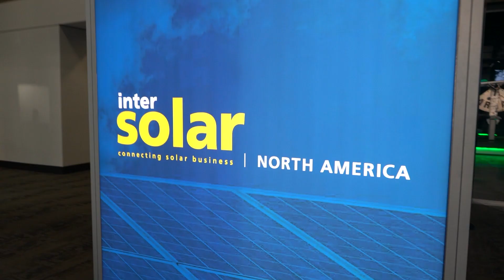NEW HOME ENERGY TECHNOLOGY with Enphase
Talking with Laird from Enphase about their Emsemble technology and the future of energy management.